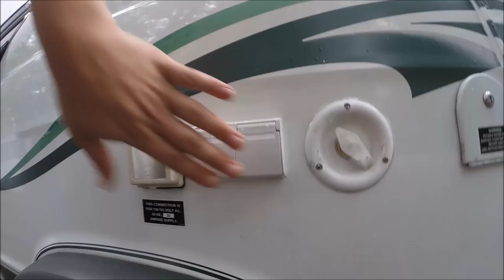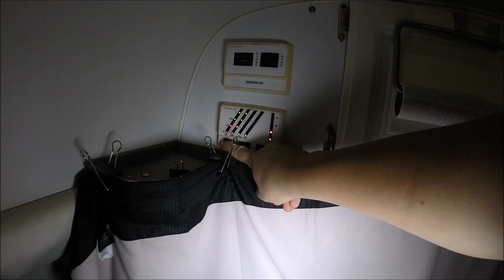Tour of the Van I Live In Full-Time - Class B 1999 Dodge Xplorer 230 XLW - RV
Here's a quick intro to my channel and a tour of the Class B RV van I live in full-time.  She's a 1999 Dodge Xplorer 230 XLW.